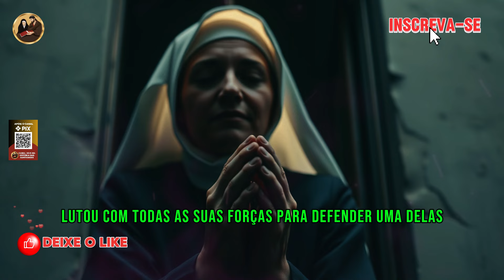✝️A História de Beata Jožefa Bojanc MARTÍR DA PUREZA A Freira que Desafiou a Morte🕊️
Neste vídeo, conheça a incrível e emocionante história da Beata Jožefa Bojanc, uma freira eslovena que, durante a Segunda Guerra Mundial, enfrentou o pior dos horrores para proteger suas irmãs. 😇 Com uma fé inabalável e uma coragem surpreendente, Jožefa resistiu bravamente aos soldados Chetniks, sendo martirizada por sua pureza e lealdade a Deus. 🙏 Seu sacrifício nos ensina sobre a força da fé mesmo nos momentos mais sombrios.

Assista agora para descobrir como essa mulher humilde desafiou o mal e deixou um legado que inspira até hoje. 👏

❓ **O que mais te tocou na vida de Jožefa Bojanc?** Deixe seu comentário abaixo!

Ajude o Canal Hoje na História das Santidades:
Seja membro deste canal e ganhe benefícios: